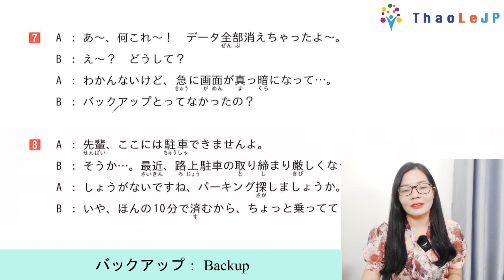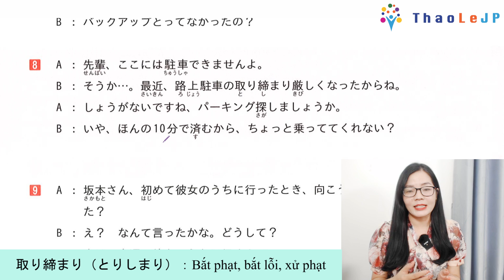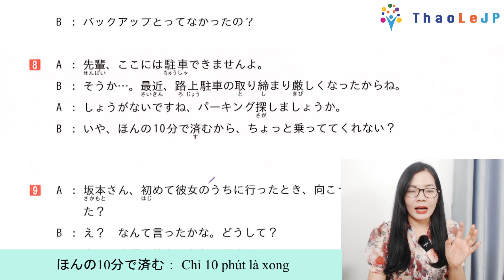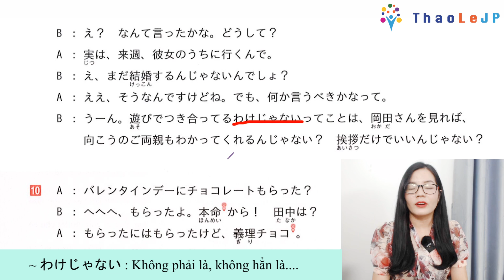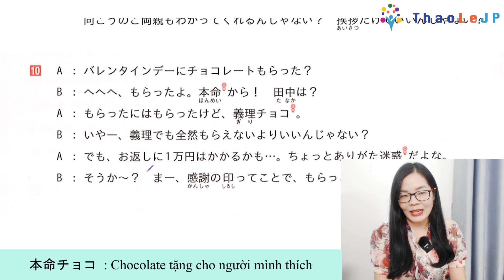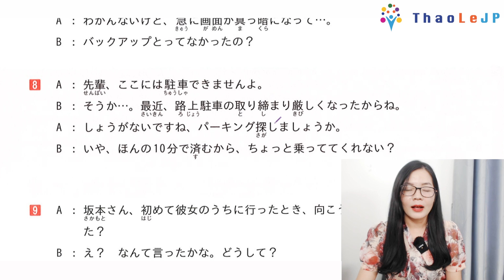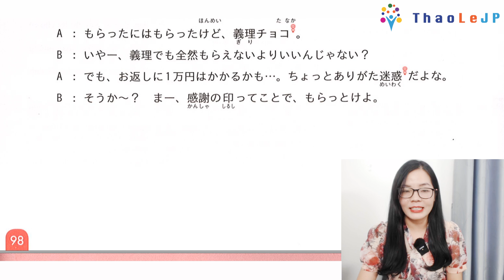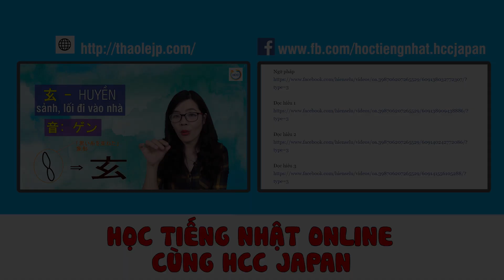Luyện giao tiếp tiếng Nhật N3 N2 N1Shadowing có giải thích cụ thể rõ ràng#33